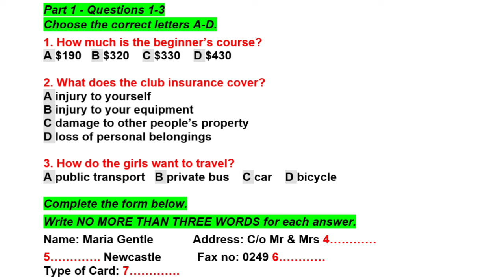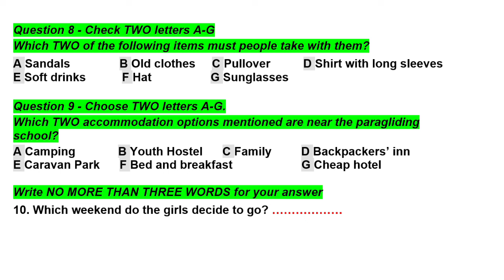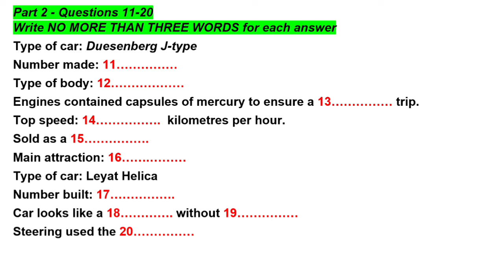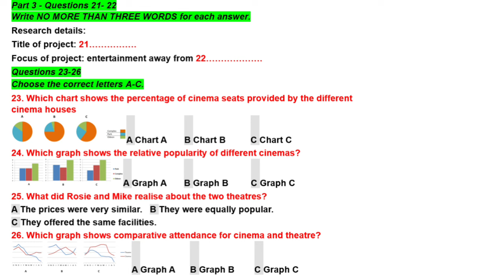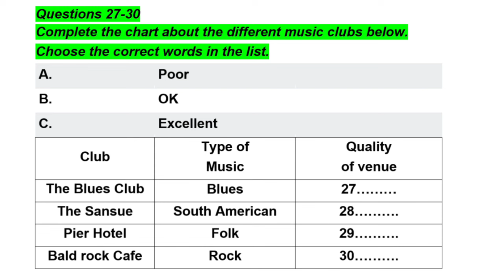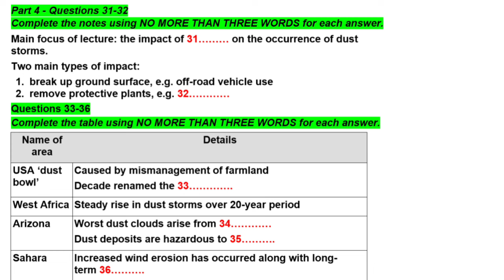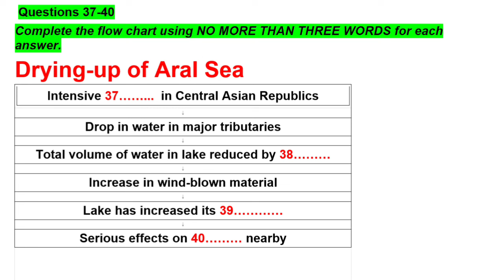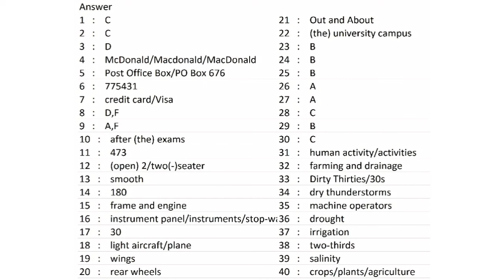23 MARCH 2024 IELTS LISTENING TEST WITH ANSWER KEY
23 march ielts listening test
23 march 2024 ielts listening test
23 march 2024 ielts listening test prediction
23 march ielts listening test prediction
book 17 test 1 listening
ielts listening 17 test 1
listening 17 test 1
cambridge 17 test 1 listening
cambridge 17 listening test 1 with answers
ielts listening
e2 ielts
ielts
ielts 2024
ielts 2023
ielts listening
ielts speaking
ielts writing
ielts reading
listening practice test
cambridge